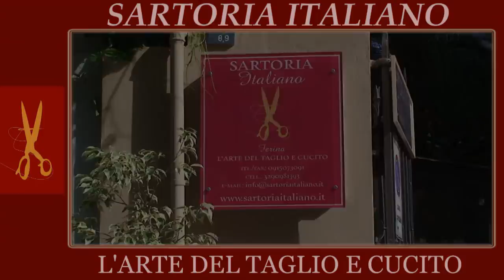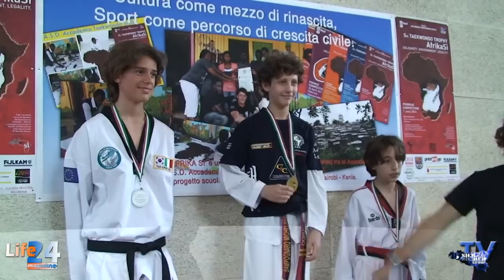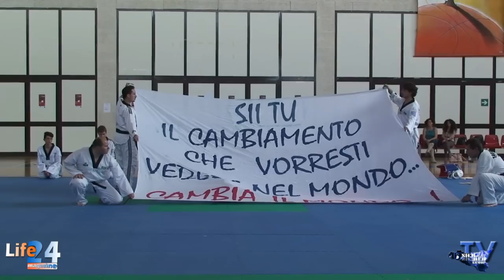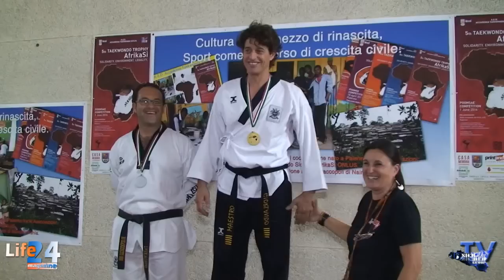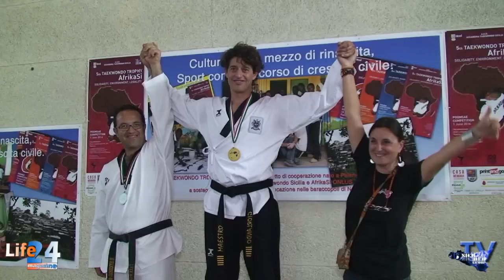Life24Magazine 7° puntata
La nostra 7° puntata parla di sport e solidarietà al Palamangano si sono esibite gli atleti dell' Accademia Taekwondo Sicilia che sposa il progetto Africa Si per portare educazione e istruzione nelle baraccopoli di Nairobi. E poi una vita di passione tra palcoscenici, eventi, radio.. Maurizio Midulla